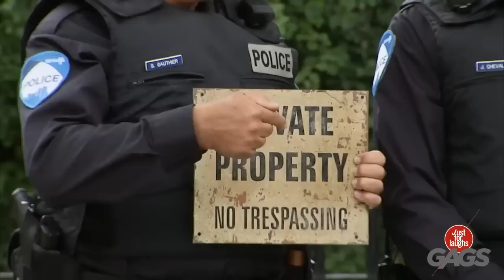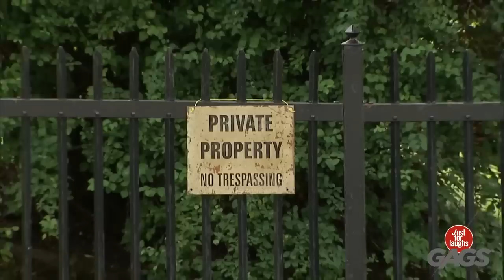Gen Z Doesn't Know How To Use Toaster | Just For Laughs Gags